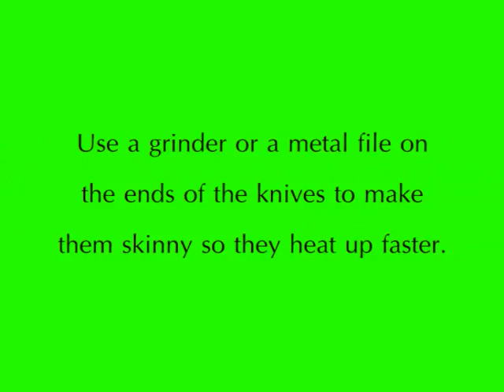How to make portable Pencil torch spotting knives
Hey made this vid to get more people spotting, hot knifing, i personal get a better hit off spots, if you haven't spotted before you don't know what your missing,
this is a fast and portable way of spotting for only around $15 NZ to make it, here's  how...

you need
2x knives
pencil torch (from a hardware store like mitre10 and repco even)
tape
card
pliers
grinder/metal file

gas, a lighter and buds...

then watch video lol